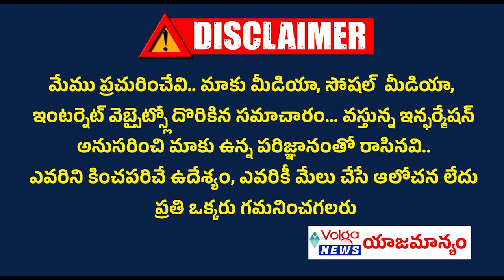టీడీపీ లో సెకండ్ వికెట్ డౌన్ | MP Galla Jayadev Goodbye To TDP Party